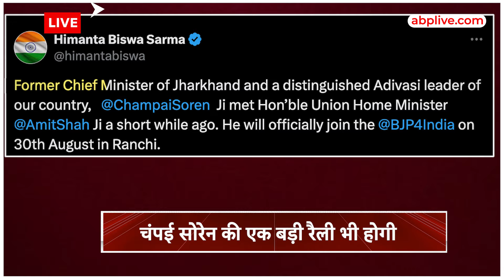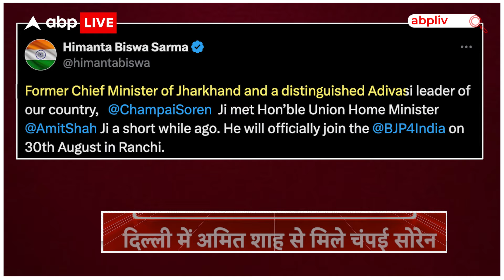Jharkhand Politics News: BJP का दामन थामेंगे Champai Soren, Himanta Biswa Sarma ने किया कन्फर्म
Jharkhand Politics News: झारखंड के पूर्व मुख्यमंत्री चंपाई सोरेन ने सोमवार को केंद्रीय गृह मंत्री अमित शाह से मुलाकात की. इसी के साथ साफ हो गया कि चंपाई सोरेन बीजेपी में शामिल होंगे. इस मुलाकात के बाद झारखंड बीजेपी ने चंपाई सोरेन का भारतीय जनता पार्टी परिवार में स्वागत किया है. वहीं झारखंड मुक्ति मोर्चा ने चंपाई सोरेन पर हमला बोलते हुए कहा कि यह दुखद है, लेकिन अब स्थिति स्पष्ट है.

असम के सीएम हिमंत बिस्वा सरमा की ओर से चंपाई सोरेन के बीजेपी में शामिल होने की पुष्टि के बाद जेएमएम नेता मनोज पांडे ने जोरदार हमला बोला है. उन्होंने कहा, "यह दुखद है, लेकिन अब स्थिति स्पष्ट है. वह किसी अन्य पार्टी में शामिल होने जा रहे हैं. इसका क्या असर होगा, यह तो समय ही बताएगा. इतिहास ने साबित कर दिया है कि जो लोग जेएमएम छोड़कर किसी अन्य पार्टी में शामिल हुए हैं, उन्हें वह सम्मान नहीं मिला है."